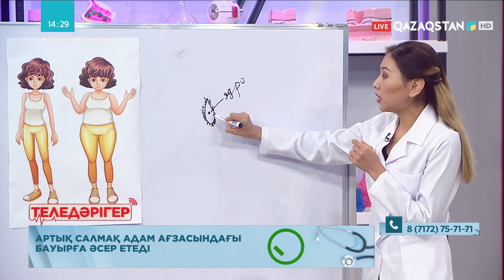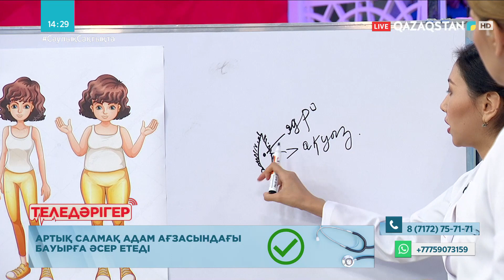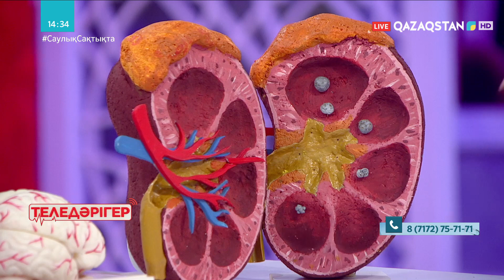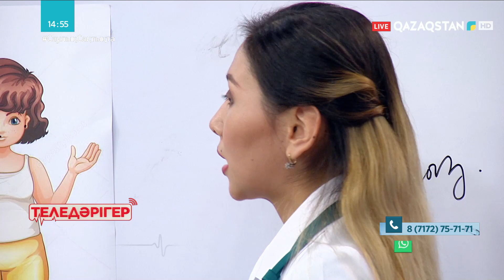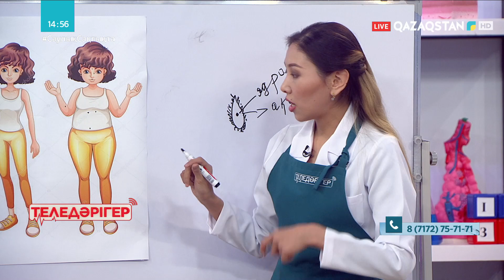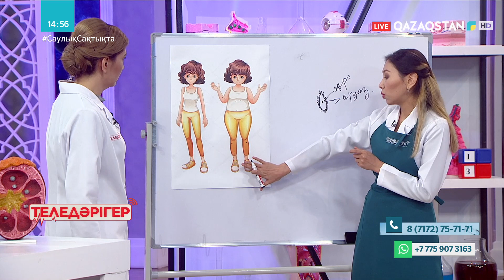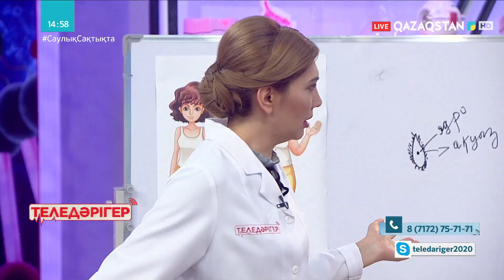«ТЕЛЕДӘРІГЕР». Салмақты сақтау қиын ба?